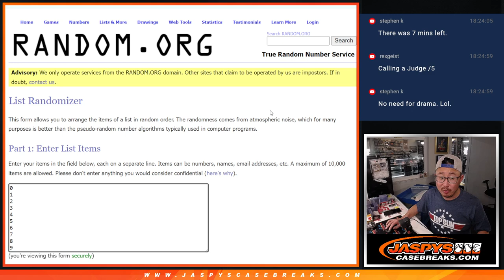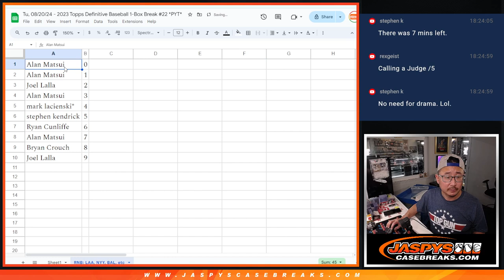RNB - Tu, 08/20/24 - 2023 Topps Definitive Baseball 1-Box Break #22 *PYT*